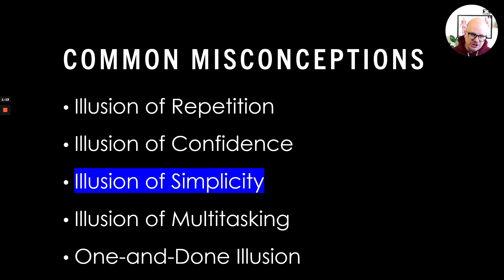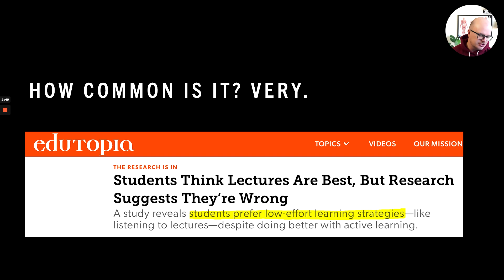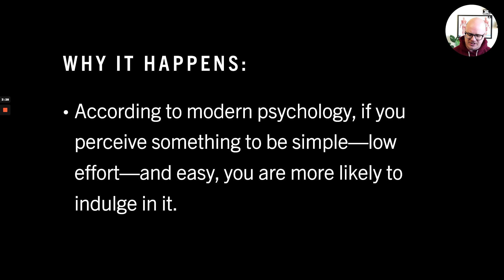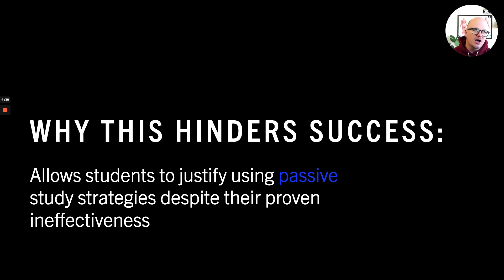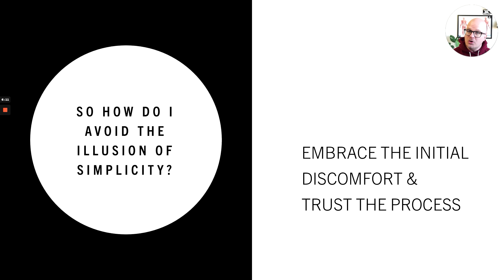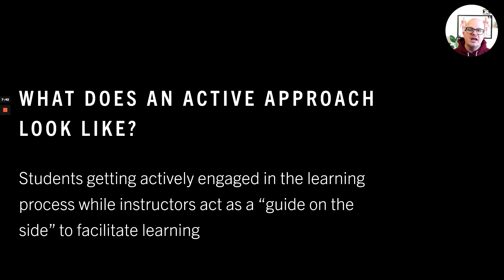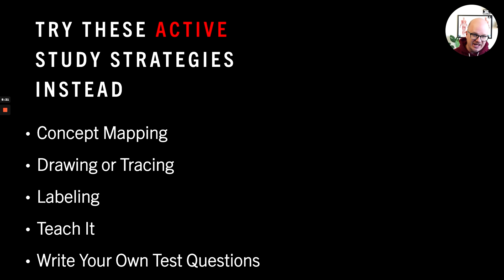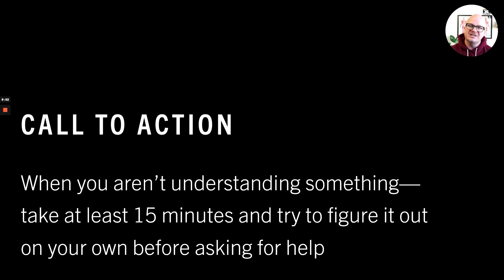Why Listening to Lecture (Although Easy) is NOT Real Learning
As a student, have you ever had this thought…
“I’m an auditory learner so I just need to hear it” or “I’m a visual learner so I just need to see it”

If this sounds familiar then you may be under the illusion of simplicity 🚨🚨

The truth is many students fall under this illusion. And as an instructor myself, I have seen a lot of fellow instructors fall under this illusion too.

We ALL like to think that learning happens by simply hearing, seeing or reading the information. And why do we think this? Because these passive study strategies have been modeled to all of us as the go-to strategies for learning.

Unfortunately that’s just not the way our brains and memories work. 🧠👎🏻

In this video, I discuss:
-What the Illusion of Simplicity is
-Why it happens
-How it hinders student success
-And most importantly…How to avoid it

Become a member and enjoy access to ACTIVE study strategies backed by science, lesson plans with a student-centered focus and a growing library of all things PTA related.